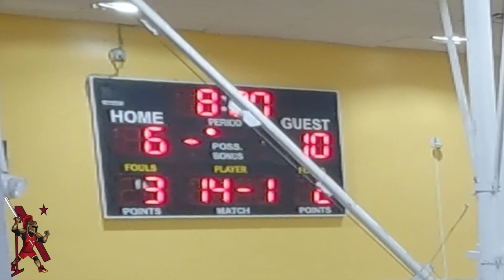Nazareth vs Xavier Freshman Basketball 2/8/23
Nazareth vs Xavier 2823
good battle interrupted By
Some questionable CALLS
IN THR 4TH BY THE REFS
Xavier 62-50 Win